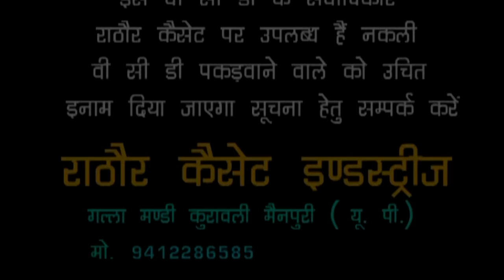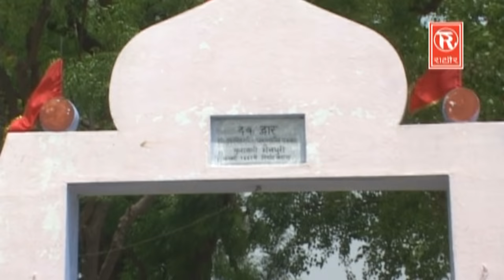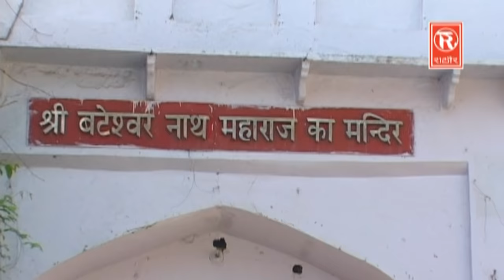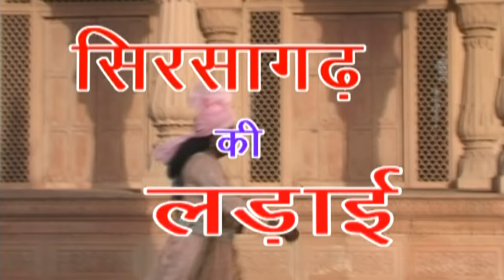सिरसागढ़ की लड़ाई भाग 3 || Sirsagarh Ki Ladai Vol 3 || Surjan Chaitanya ॥ आल्हा rathor cassette new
Singer - Surjan Chaitanya
Music - Vijendra, Lallan, Heera Singh
aalha सिरसागढ़ की लड़ाई भाग 3
Artist - B P Singh, Surender Kumar
Rathor Cassettes Ki Audio Sunne Ke Liye is per Click Kare